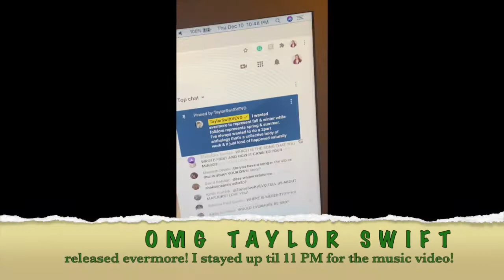Christmas Montage/evermore reaction/Finals Week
Hi :)
College is super stressful :/ But hey I'm getting through it!

Timestamps you may need or want:
Finals week - shown first after the intro
More of my weekly life at 2:08
evermore reaction - begins at 1:42
Christmas montage - begins at 2:44

Music from the rest of the video by ninjoi. - Deck the Halls
Music from the Christmas Montage by Peter Hollens - December Song (A Cappella)

As always: Stay Healthy, Safe, & Smiling!
ILY ALL!!